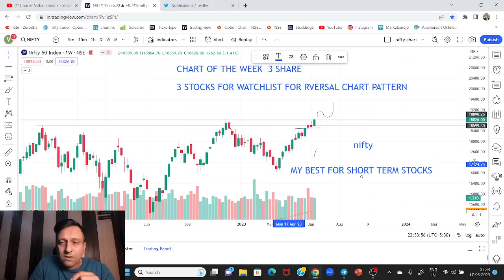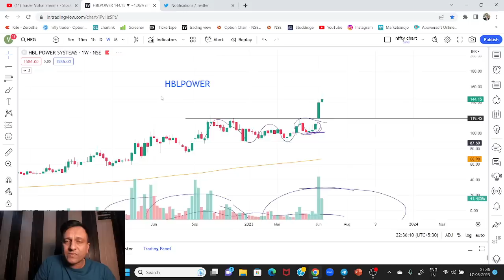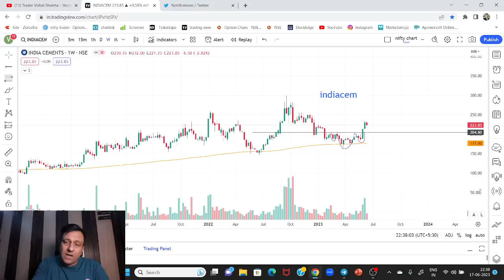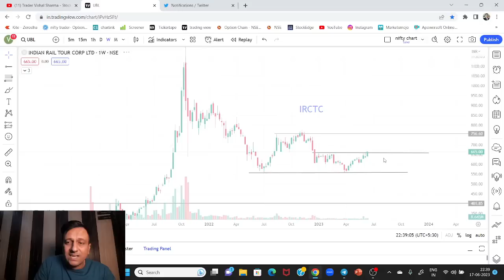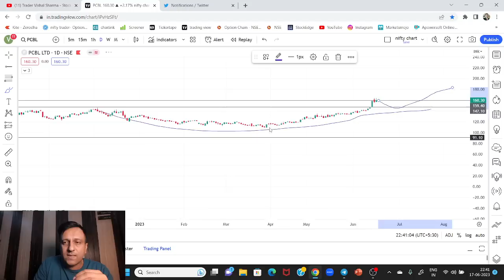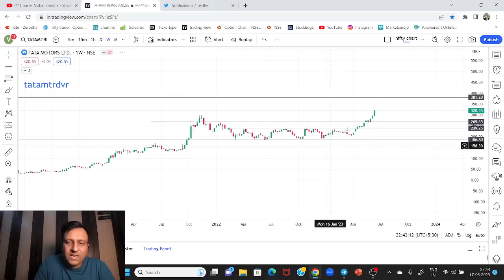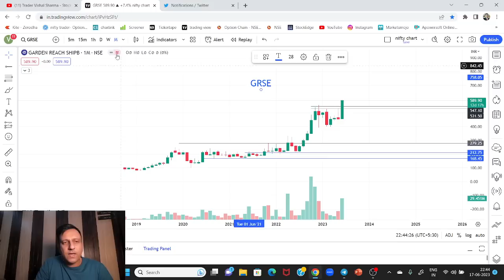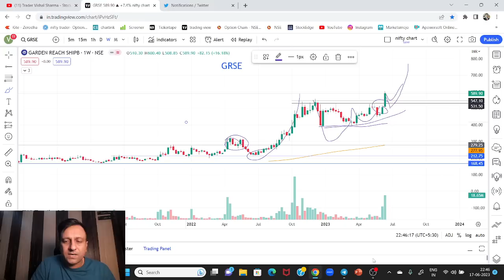Chart of the Week Share !! Big Breakout Stocks by Trader Vishal Sharma - Stock Market 18-06-23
Enter org code -KFVPP

Chart of the week by trader vishal sharma
breakout stocks
stock market
share market
chart patterns
candlestick pattern